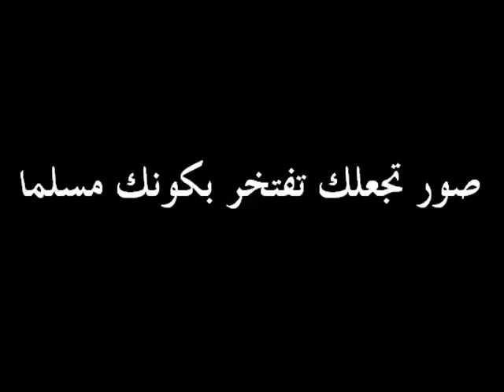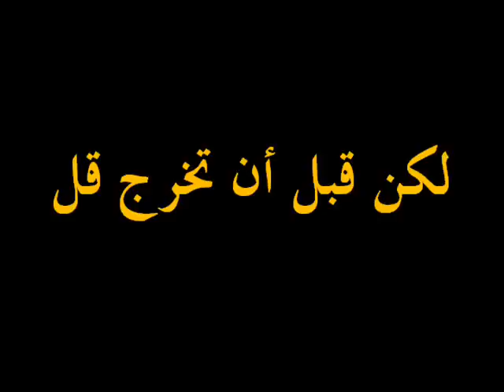صور تجعلك تفتخر بكونك مسلما - Pictures make you proud of being Muslim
المسلم الحقيقي وجب عليه أن يكون قويا ، فمزاولة كرة القدم تدر بالنفع على جسم الإنسان ..

Have you ever felt the kind of chilling when you see the video, would like to give all you can to connect to non-Muslims .. Excellent .. you already loving religion and greatly to be praised for being a Muslim, .. So, there is no doubt that you want to learn more about your religion, just Download the file in the link, and have a good day :D.
Note (do not let you have the file stands, publish it with your colleagues,

صور لمجموعة من الناس وهم يصلون .
 كلنا مسلمون وكلنا نفتخر بإسلامنا ، ويبقى هذا الفيديو كرصيد إضافي يقوي إيمانك ويجعلك مفتخرا أكثر بإسلامكـ .
الأنشودة هي للشيخ والمنشد مشاري العفاسي .